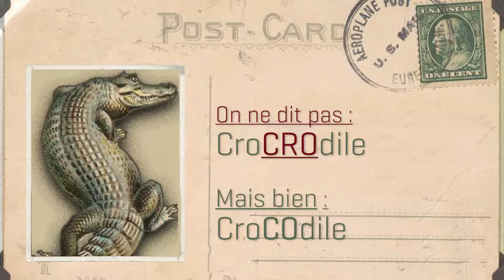Le Scribe en 30 - Barbarismes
Capsule linguistique réalisée par Geneviève Dunn, finissante en Art du Montage 2018 à l'École des Métiers du Cinéma et de la Vidéo, en collaboration avec Le Scribe du Cégep de Rivière-du-Loup ayant pour but de démystifier des erreurs de la langue française.